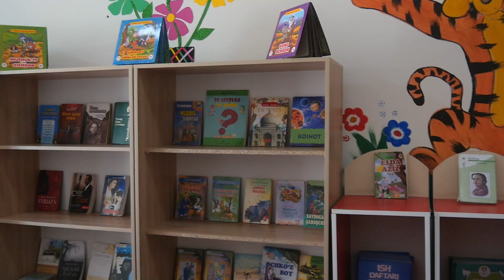Qishloqda zamonaviy bog`cha tashkil qilindi